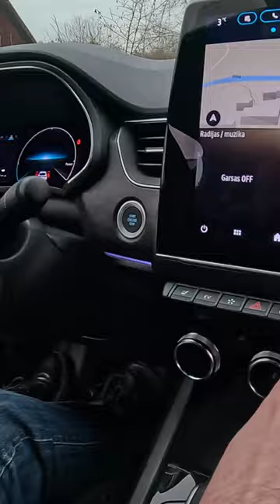2024 Renault Arkana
2024 Renault Arkana - Bandomasis važiavimas, pilna apžvalga per YouTube kanalą